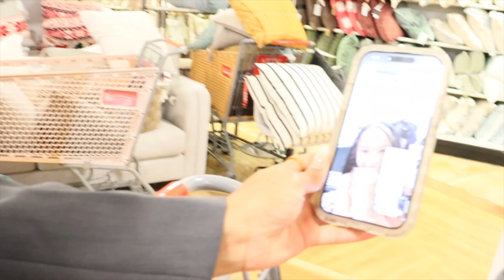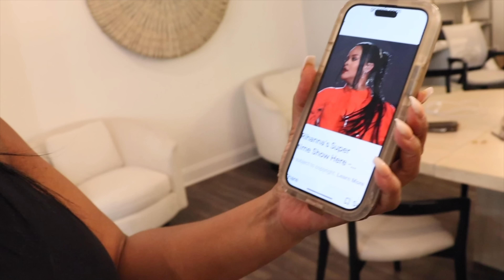Coparenting is annoying + Halloween shopping + New Fall Decor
Rihanna halftime Show Outfit:
-Catsuit (meow)
-Ear Cuffs

PREVIOUS VLOG: THINGS ARE GETTING REAL + Having THE TALK with the kids

Baby Registry
Baby Due Date:  January 15, 2024

Amazon Baby Registry

Target Baby Registry

PR + HUNTY MAIL

LaToya Forever
1151 Dunwoody Village PKWY
Atlanta, GA30356